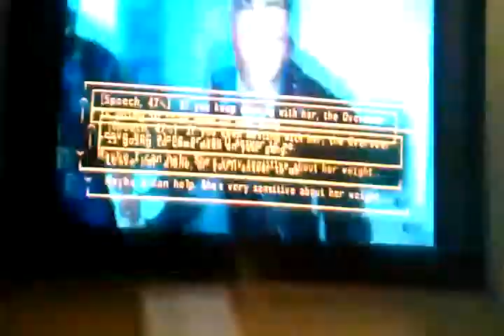Fallout 3 part 3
sorry guys I thought this was a minecraft video and forgot to upload it a here's the actual part 3 for the series